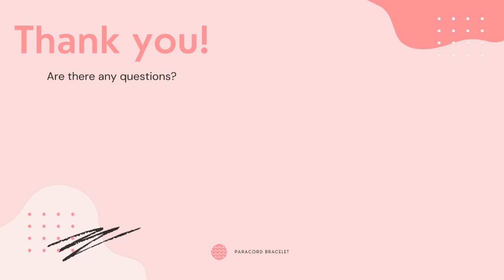How to make Twisted Fusion Paracord Bracelet tutorial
Hello Guys
Welcome to The String Art of Eternity official paracord tutorial channel !Here you'll find paracord tutorials, videos, tips, tricks, and lessons on everything related to paracord weaving, paracord bracelet making, knot tying, and paracord education. In this tutorial we will be making different colour of strand round braid paracord bracelet, knot and loop style. I love this style of paracord bracelet and is one of my new favourites !Hope you all like this tutorial and will try it out! The EASIEST, step-by-step tutorial on how to make a paracord bracelet on YouTube! Paracord bracelet tutorial. Instructions for how to tie a rastaclat (paraclat) stylebraided paracord survival bracelet in this easy step by step DIY video tutorial